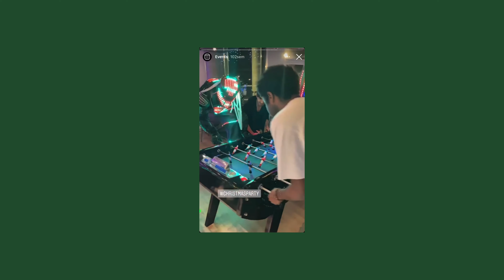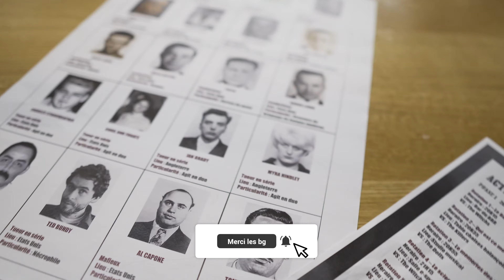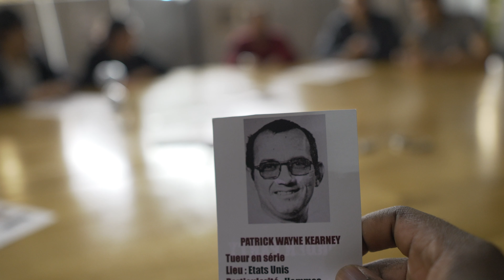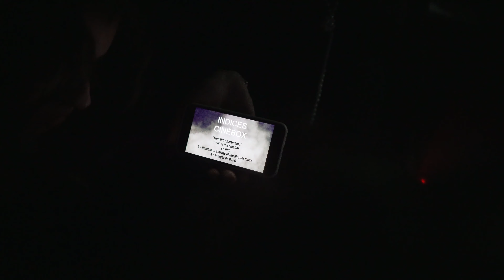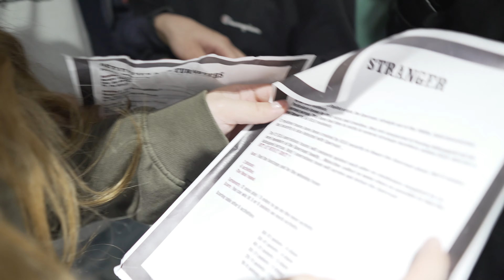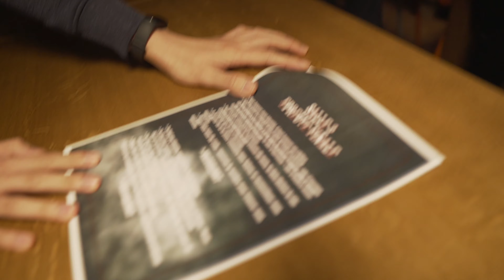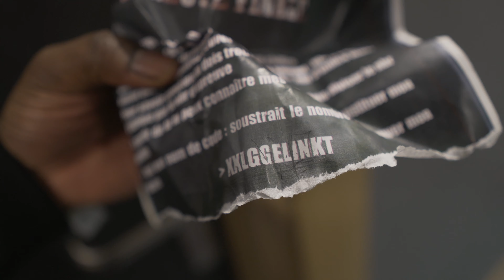regardez ce que ma résidence étudiante nous a préparé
ecla campus

Après deux sans aucune activité à cause de la pandemie, Ecla campus nous fais plaisir avec cette big muder party.
Je vous ai vloggé ça comme un vrai réalisateur de Hollywood, j'espère que ça vous plaira la Familia ♥️